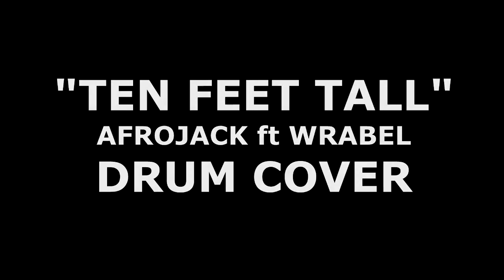Afrojack ft. Wrabel - Ten Feet Tall ( Drum Cover )